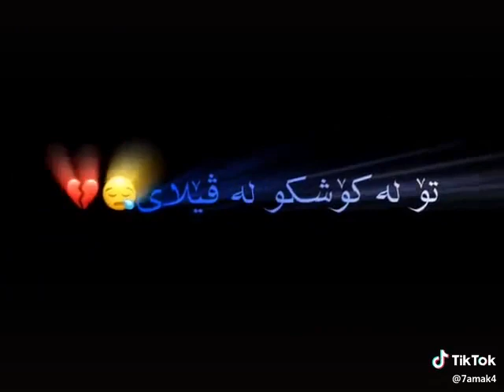August 29, 2019